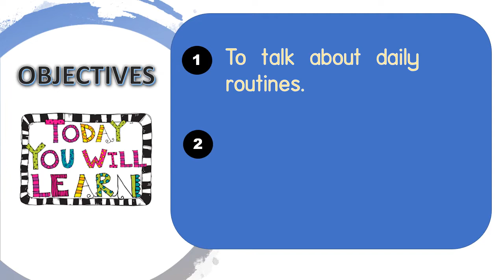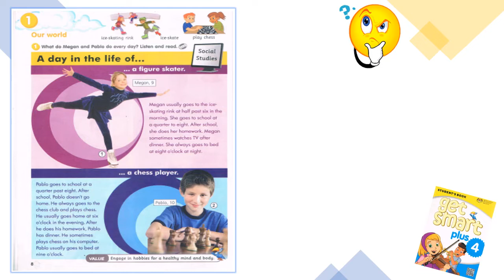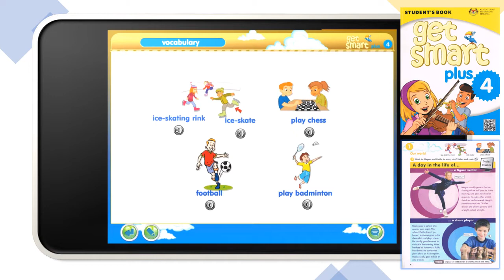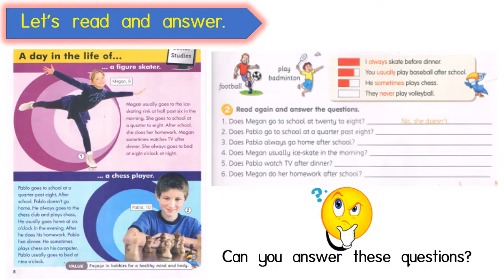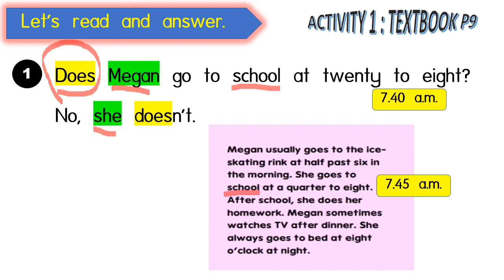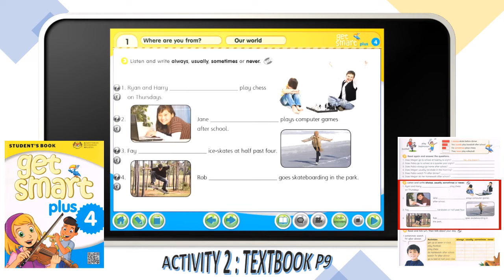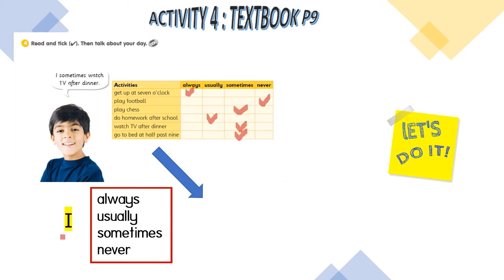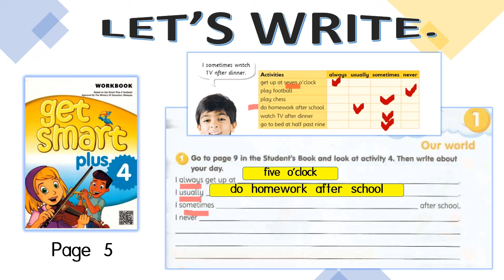GET SMART 4 : MODULE 1 : OUR WORLD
Textbook : Page 8 and 9